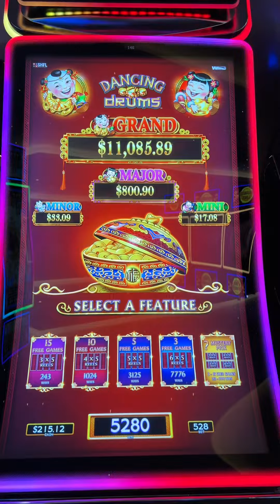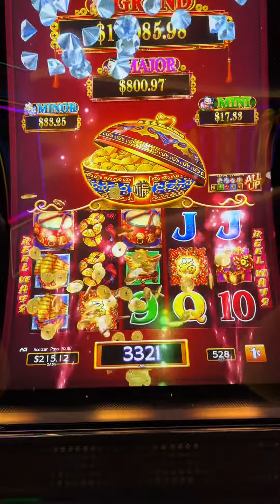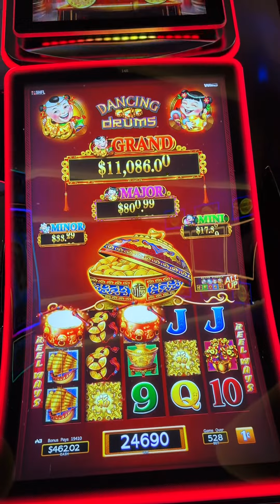🚢Cruise Bonus on Dancing Drums Slot Machine🚢